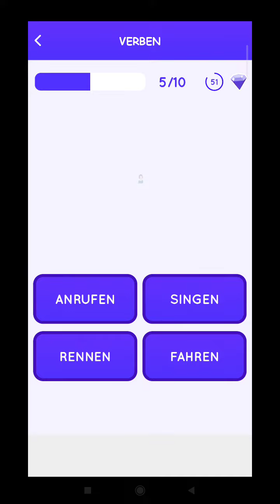درس (4)_ 7أفعال باللغة المانيا 🇩🇪